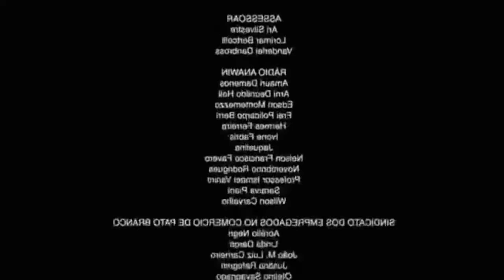JOAOZINHO COM TREITA TOTYZINHO E SE ARREPENDE